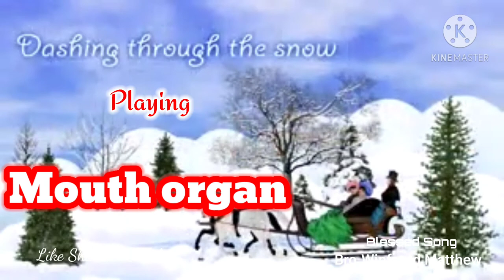6.12.2020 Blessed song. Jingle bells Jingle bells Instrument (Mouth organ) Bro.Winfread Matthew)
Hey, jingle bells, jingle bells

It's Christmas

Hey, jingle bells,…